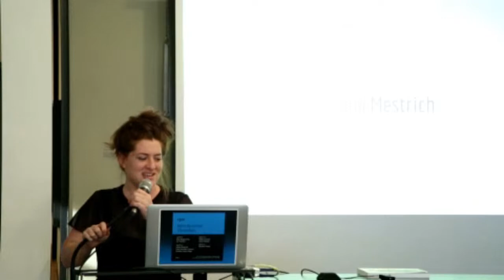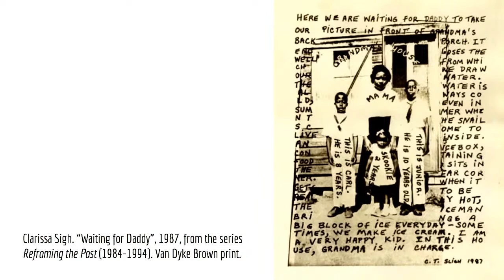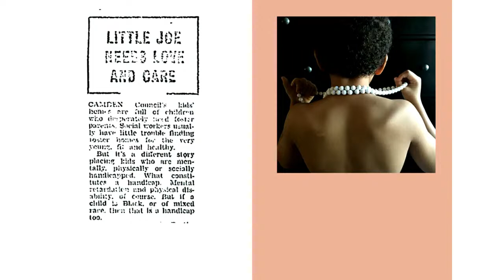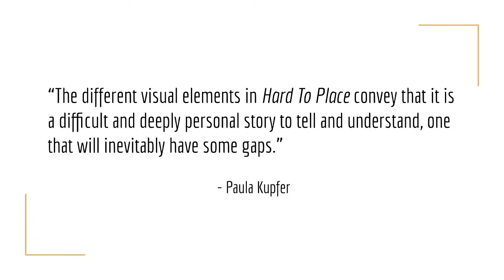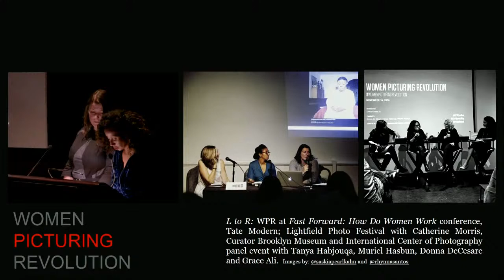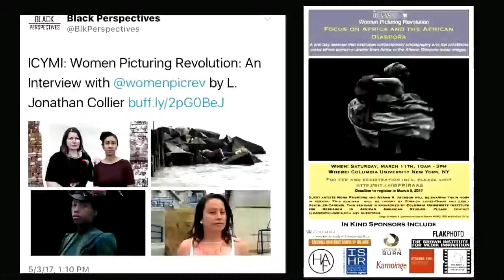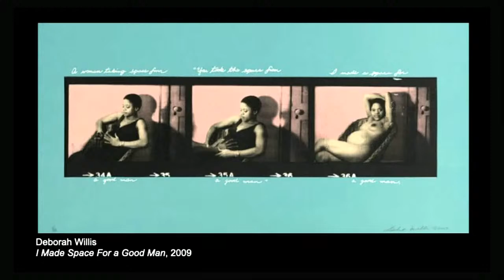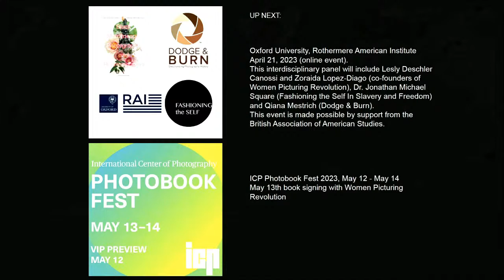"Meet the Artist" with Qiana Mestrich, Zoraida Lopez-Diago, and Lesly Deschler Canossi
On Thursday, April 13, we welcome Lesly Deschler Canossi, Zoraida Lopez-Diago, and Qiana Mestrich for “Meet the Artist” night at CPW. Each artist will discuss the origins and production of Black Matrilineage, Photography, and Representation: Another Way of Knowing, which is co-edited by Canossi and Lopez-Diago. Mestrich will present her series, THRALL (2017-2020) which is featured in the book. Black Matrilineage, Photography, and Representation: Another Way of Knowing and Mestrich’s zine TOPSY TURVY (2022) will be available for purchase. This event will be live-streamed on CPW’s Youtube Page just before the start time.
Lesly Deschler Canossi is a photography educator, and facilitator. She holds an MFA from the Maryland Institute College of Art. Her research aims to reframe the history of photography, better reflecting a story of innovation that includes women. She is interested in creating conversations in support of deep creativity and representational justice.

In 2016, she co-founded Women Picturing Revolution,  an organization dedicated to women-identifying photographers who have documented conflicts and crises in private realms and public spaces. She co-edited Black Matrilineage, Photography, and Representation: Another Way of Knowing (Leuven University Press). Her personal and teaching practice centers on themes of care, mother(ing), and grief. Her course Into the Fold: Mother Artist Identity, which explores artist/parent identity through lens and performance-based works, was the first of its kind offered at a major photographic institution.

Lesly is a faculty member at the International Center of Photography and for over 14 years Lesly ran Fiber Ink Studio printing for some of the world’s greatest artists and institutions, from emerging to high profile. Her expertise includes silver gelatin, analog Type-C, and wide-format pigment printing. Lesly lives in Beacon, New York with her family on a mini homestead that includes honeybees.
Zoraida Lopez-Diago is a photographer, curator, and activist; she is committed to centering the voices and histories of people from the African Diaspora, with a particular focus on themes of gender, incarceration, migration, and climate change.

Zoraida has exhibited at institutions throughout the Americas and has lectured about her work at institutions including Harvard University, the Tate Modern, and La Universidad de Antioquia (Colombia), among others. In 2022, she co-curated “Picturing Black Girlhood,” an exhibition exploring Black girlhood that included more than 80 Black women, girls, and genderqueer artists working in photography and film; to date, this was the largest exhibition on Black girls in the world. In 2016, Zoraida co-founded Women Picturing Revolution and through this project, co-edited Black Matrilineage, Photography and Representation: Another Way of Knowing, published by Leuven University Press, distributed by Cornell University Press in North America.

Zoraida is an environmental activist and is the co-founder of Conservationists of Color, a national platform for people of color working in the land conservation movement; she serves as Vice President of Communications, Development, and Strategic Partnerships at The Glynwood Center for Regional Food and Farming. Zoraida lives in Beacon, NY, with her husband, and two sons; in her spare time, she enjoys long walks in the woods.
Qiana Mestrich is a photography-focused, interdisciplinary artist, writer and mother working in between Brooklyn and Saugerties, NY. Working primarily within (auto)biography, Mestrich’s research-led practice explores personal and public archives to investigate Black mixed-race identity from her perspective as a first-generation American.

Mestrich has been exhibited worldwide including the international Triennial RAY Fotografieprojekte Frankfurt/RheinMain and London Art Fair’s Photo50. Her work is held in the Peggy Cooper Cafritz collection of contemporary art among other private collections. In 2022, Mestrich was a recipient of the Magnum Foundation’s Counter Histories grant for her project on the history of women of color in the corporate workplace.

Knowledge sharing and community building is a vital part of Mestrich’s practice. In 2007 she founded Dodge & Burn: Decolonizing Photography History (est. 2007), an arts initiative that aims to diversify the medium’s history by advocating for photographers of color. Dodge & Burn began as a blog and from 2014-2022 functioned as a monthly critique group meeting in-person and virtually. Her forthcoming book based on the blog’s past interviews will be published by Routledge/Taylor & Francis.